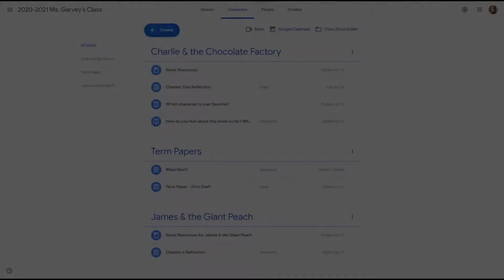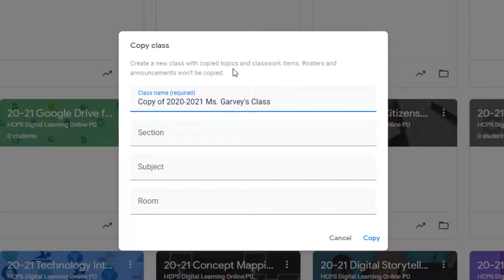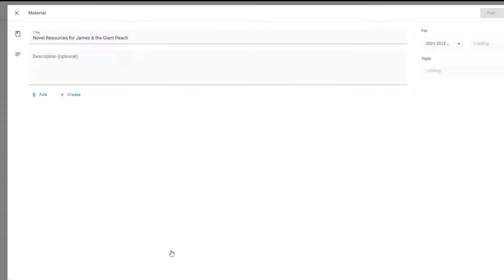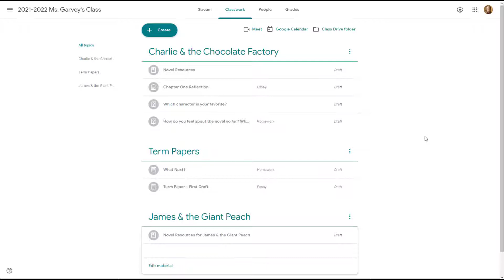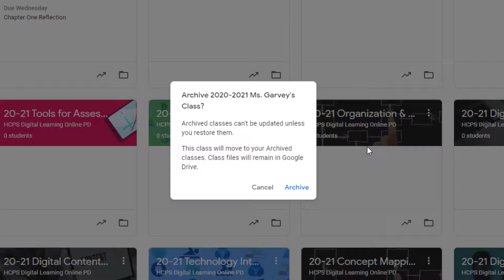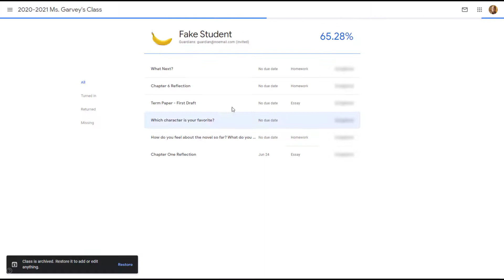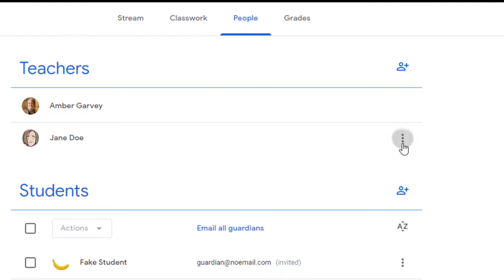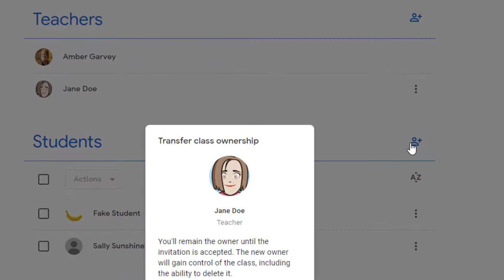Teaching with Google Classroom: Copying, Archiving & Transferring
This video is part of the Teaching with Google Classroom online course. Learn how to create a copy of your classroom, archive your classroom and transfer ownership.